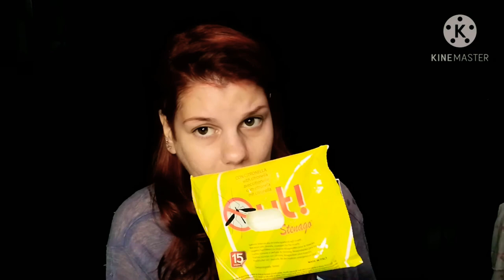QUAL'È IL PRODOTTO ANTIZANZARE MEGLIORE?! - RECENSIONE || RED PRINCESS ❤️🌹🔥